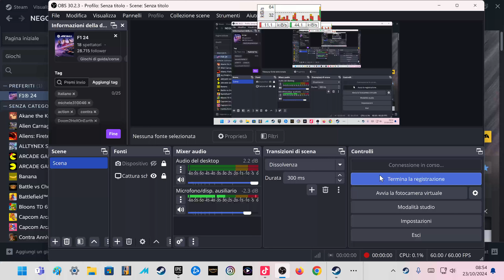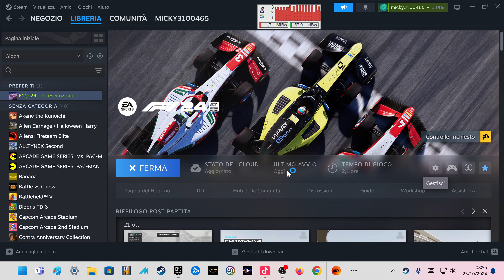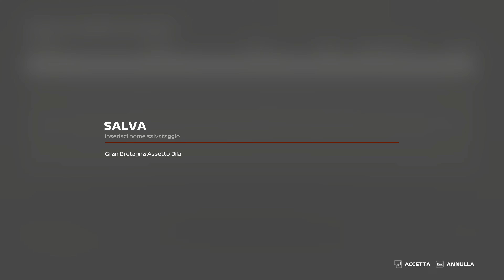231024 Ea Sports F1 24 Mattino michele310046